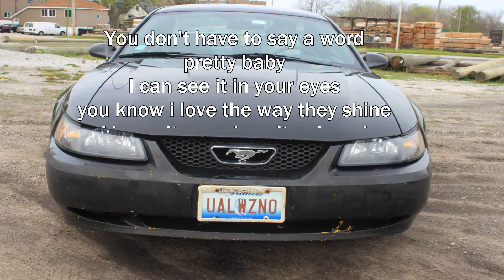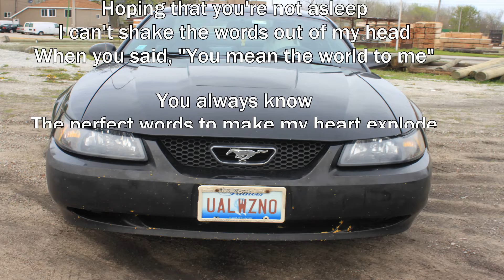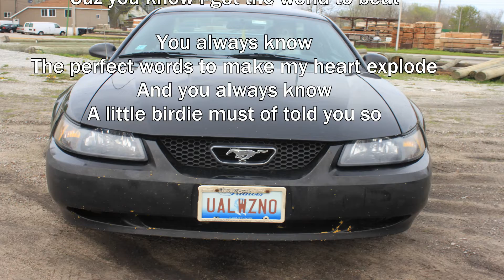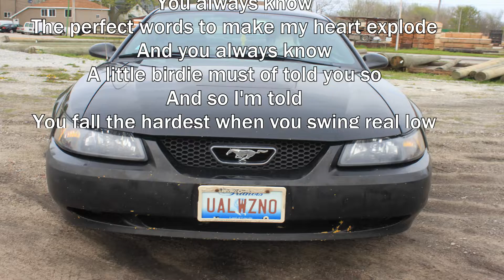Skelly Bones / UALWZNO (Lyrics)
You don't have to say a word
pretty baby
I can see it in your eyes
you know i love the way they shine
I know it sounds quite absurd
a little crazy
But, I hear your voice inside my mind
and its amazing
Now i'm rushing to the side of your bed
Hoping that you're not asleep
I can't shake the words out of my head
When you said, "You mean the world to me"

You always know
The perfect words to make my heart explode
And you always know
A little birdie must of told you so

I'm starting to feel quite peculiar
These wires twist up in my mind
I've been so wrapped up in the future
But I still see your face from time to time

You can't fix it if it's already broke
repairing love isn't cheap
I'm throwing punches while you're holding me back
Cuz you know I got the world to beat

You always know
And so I'm told
You fall the hardest when you swing real low
Yes you always know